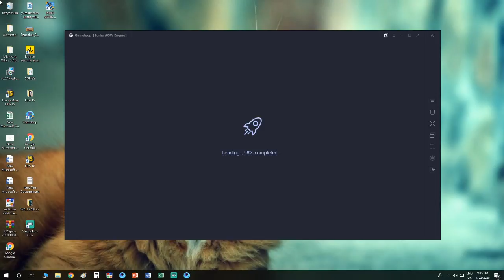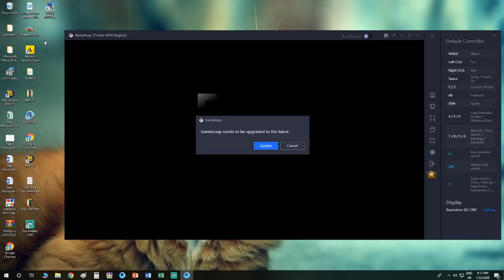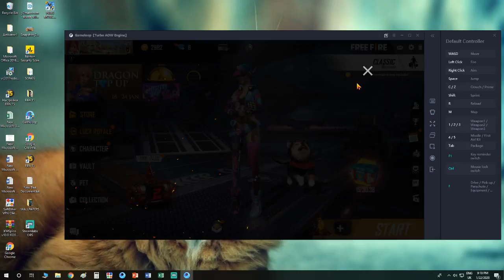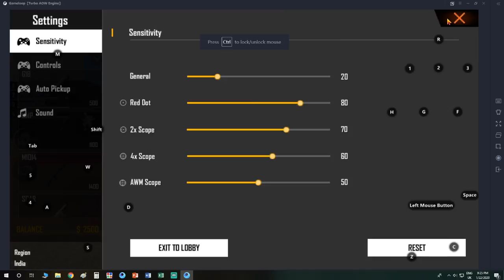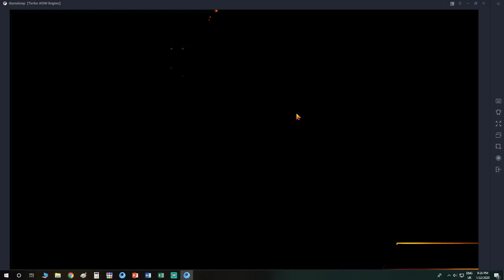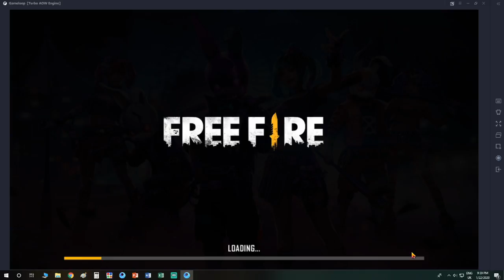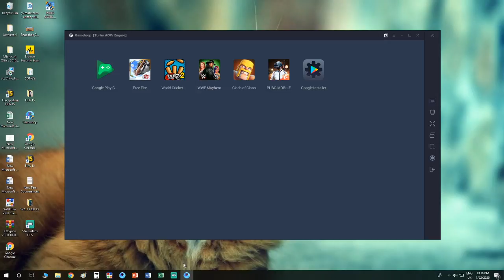FREE LIVE WITH ''ERJA GAMING''